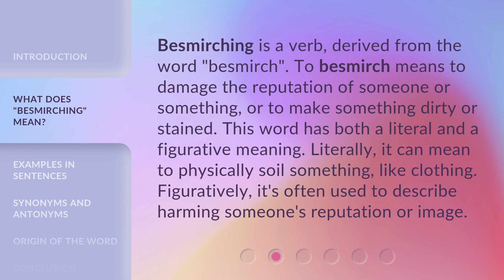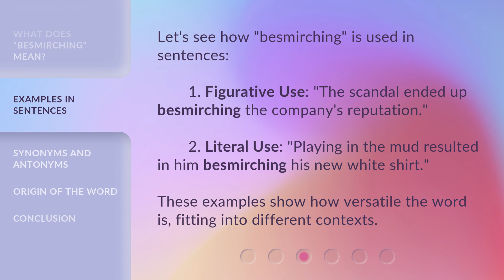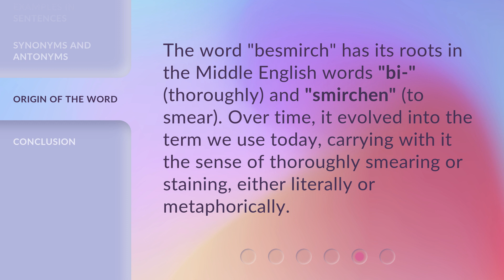Understanding the Meaning of "Besmirching" - A Guide for English Learners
Decoding 'Besmirching': A Guide for English Learners • Unravel the mystery behind the word 'Besmirching' with this comprehensive guide designed specifically for English learners. Explore its meaning, usage, and examples to enhance your vocabulary and language skills.

00:00 • Introduction - Understanding the Meaning of "Besmirching" - A Guide for English Learners
00:28 • What Does "Besmirching" Mean?
00:55 • Examples in Sentences
01:20 • Synonyms and Antonyms
01:43 • Origin of the Word